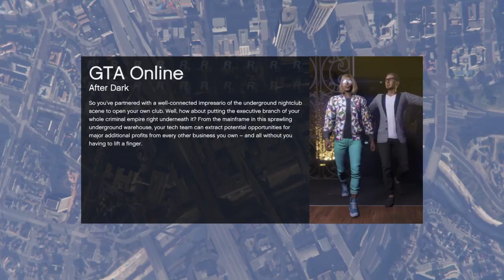Grand Theft Auto V_20180727105141